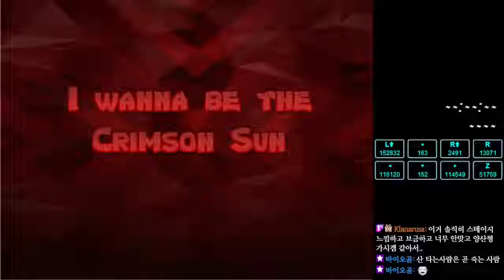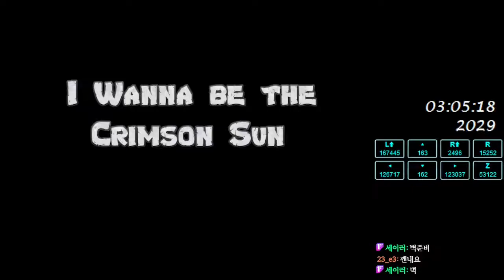I Wanna Be The Crimson Sun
Decent game, difficulty balance and some jumps were wacky, but overall it's alright, boss was cool too.

Deaths : 2029
Time : 3:06:30